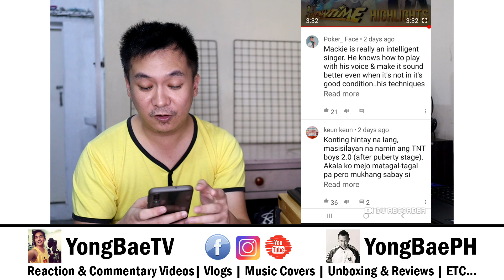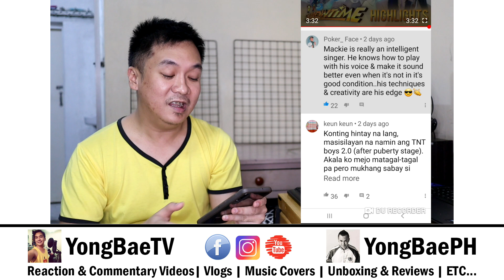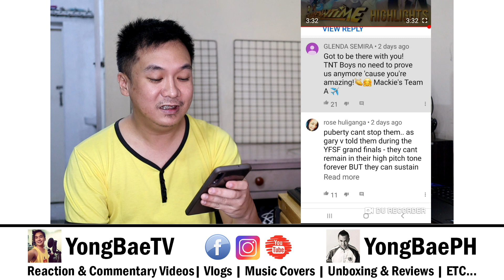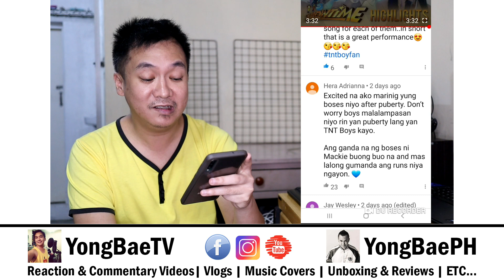TNT Boys - Got To Be There (It's Showtime) | YongBae Reations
TNT Boys sing their rendition of "Got To Be There" | It's Showtime
Camera/s I used in my videos/vlogs: Canon EOS M50 | DJI Osmo Pocket | GoPro Hero 5 | Samsung Galaxy Note9
Video editor: Cyberlink PowerDirector Ultimate 15
Microphone used in Music Covers: Blue Yeti
Vocals Edited thru Audacity
Comment down your suggestions to make my videos and vlogs better :) thank you! :)
YongBaeTV | YongBae | Yong Bae | Yong Bae TV | YongBaePH | Yong Bae PH